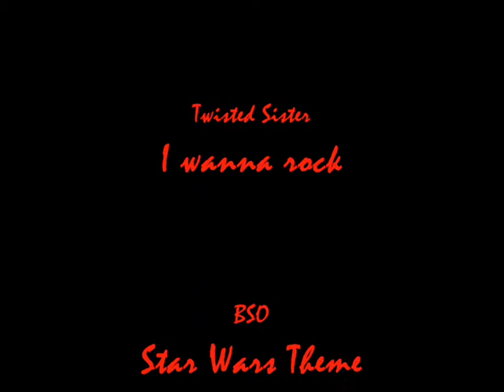El Clan McClane presenta "UNA DE MIEDO" (Especial Halloween)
¿Qué mejor manera hay para celebrar Halloween que una agradable velada con los colegas mientras ves todas las películas de la saga de Scream? Exacto, ninguna. Lo jodido es que en estas fechas a los asesinos en serie les da por tocar los cojones a los jóvenes que se reúnen para celebrar esta pagana fiesta...